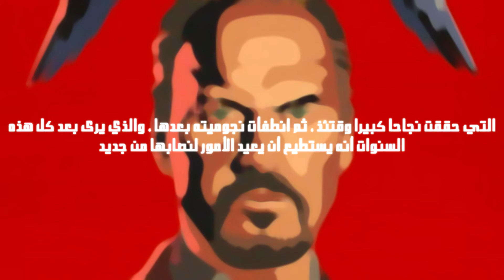فيلم من لقطة واحده مو معقول 😨